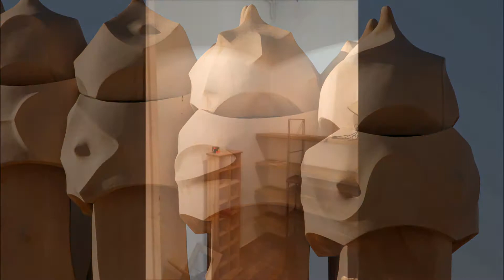Apartment Project in Paralel #1 - Inspire Boutique Apartments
One of the many projects that we are proud of is our gorgeous apartment in Paralel street. We developed this apartment with high-end materials. You have style, quality, design and unique look combined in one place. We develop fabulous apartments in the center of Barcelona as well as offer property finder/buyer agents services. Looking for buyinganapartment in Barcelona without risks?